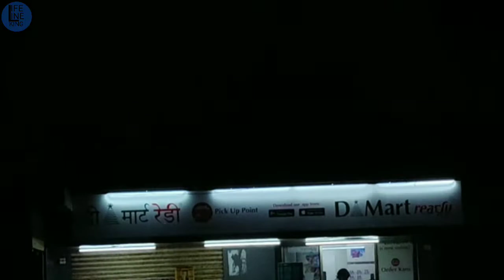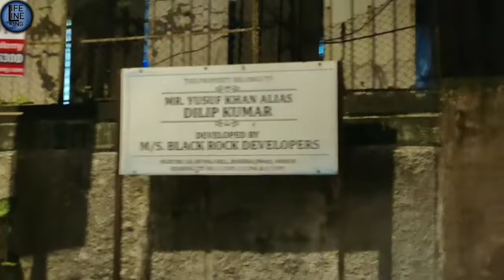Bollywood actor, bollywood actors and Bandar houses 🏡 @life line king vlog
Bollywood actor, bollywood actors  and Bandar houses 🏡

hit likes.

1. My phone

2. My laptop

3. My. Bike

4. My cycle

5 . My inverter

6. My battery

7. My Stabilizer

8.

9. 5paisa

lifelineking46